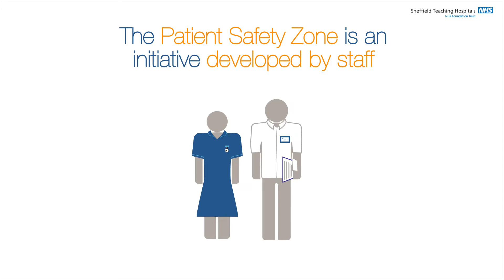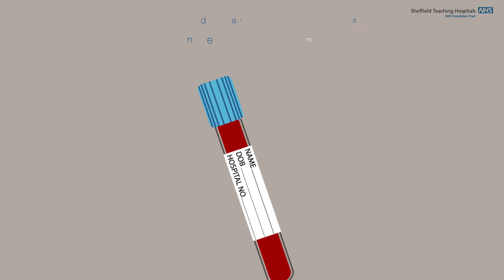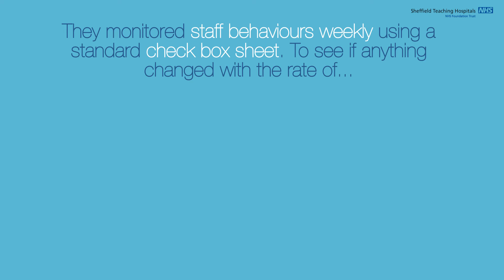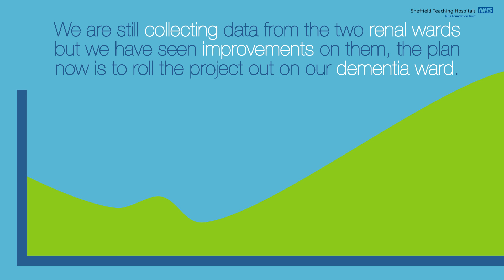2016 Gothenburg film presentation - Patient Safety Zone: Right Patient, Right Action, Right Outcome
Patient Safety Zone – Right Patient, Right Action, Right Outcome
Sandi Carman